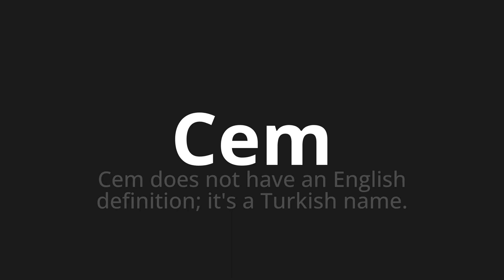How to pronounce Cem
Master the Pronunciation of 'Cem WHICH MEANS CEM' - which means : One hundred does not have an English definition;It's Turkish Name. 📝 with @PortuguesePronunciation 🎓🗣️ - [Your Guide to Portuguese]

Learn to pronounce 'Cem' perfectly in Portuguese with our easy and engaging tutorial by @PortuguesePronunciation! 📖📽️ In this comprehensive video, we provide you with native speaker examples 🗣️👂 and phonetic breakdowns 🎵 to ensure you get the pronunciation just right.

How to say Hundred in Portuguese